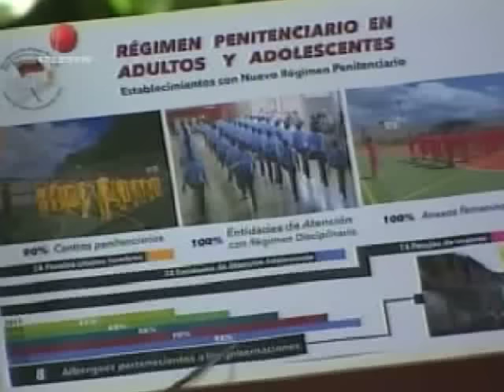Iris Varela: "Lo que hemos alcanzado en materia penitenciaria ha contribuido a disminuir el delito"